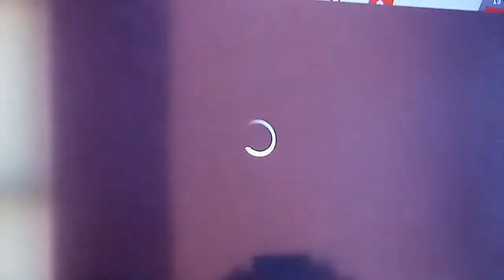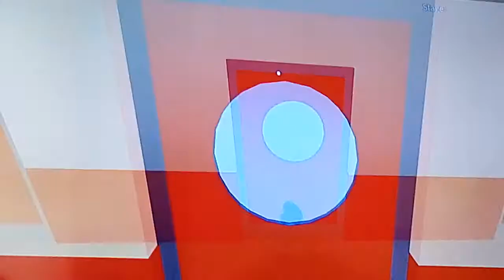McDonalds Disaster | Grace Plays Roblox #4